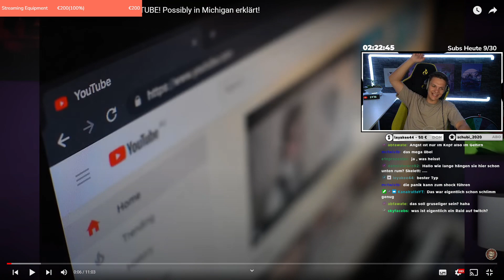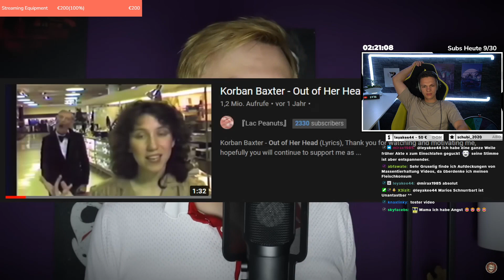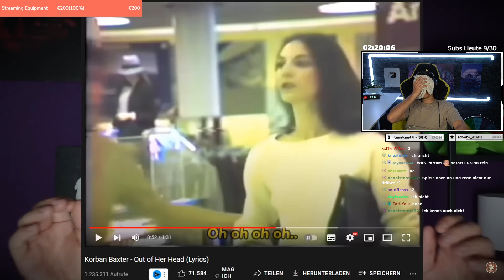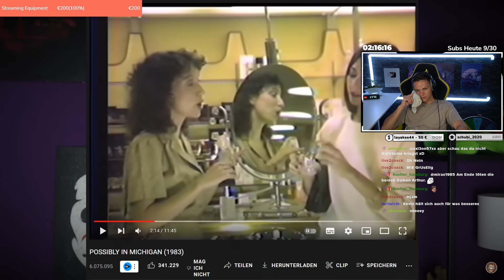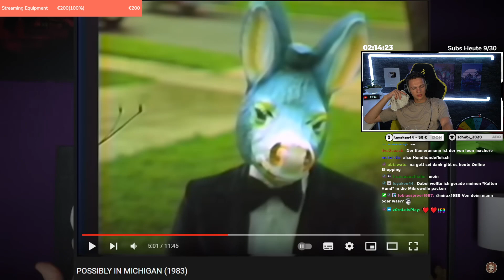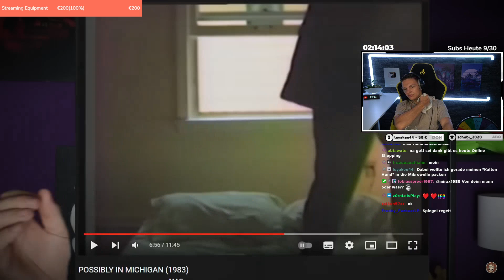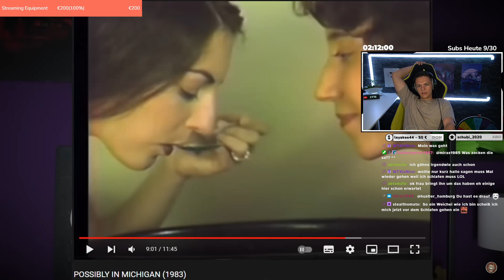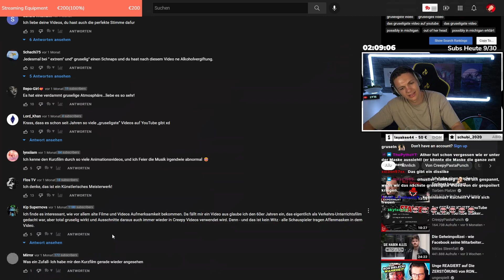Das GRUSELIGSTE VIDEO auf YouTube?! - Possibly in Michigan